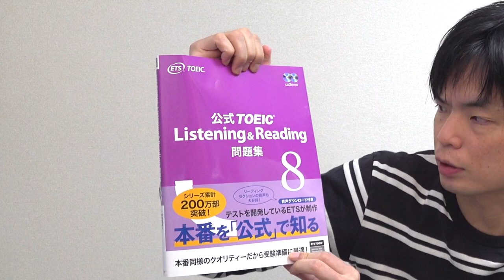公式TOEIC L&R問題集８世界最速レビュー【満点講師が勧める公式問題集】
公式TOEIC Listening & Reading問題集８を早速解きました。